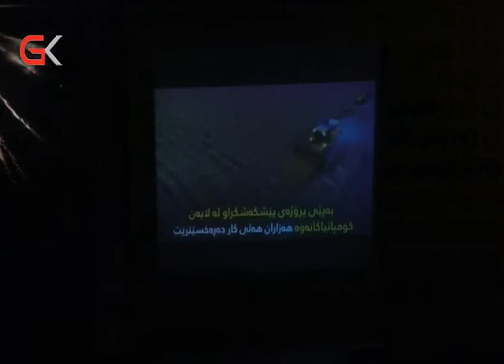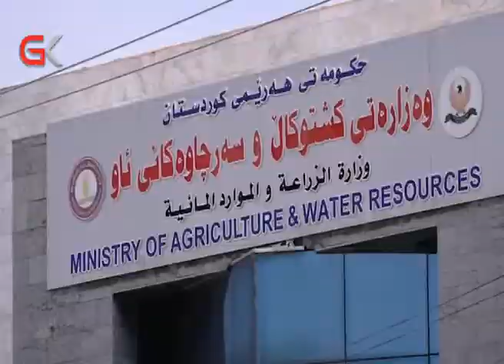وەزارەتی كشتوكاڵ پڕۆژەی بەبازاڕكردنی گەنمی جووتیارانی راگەیاند